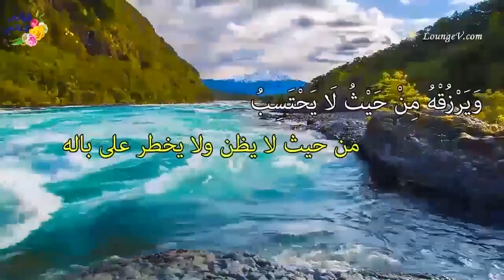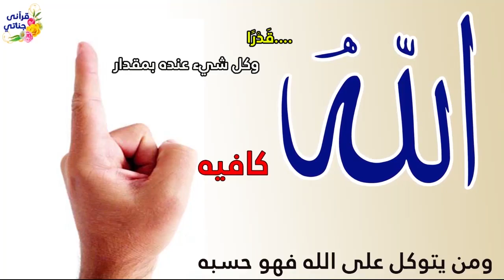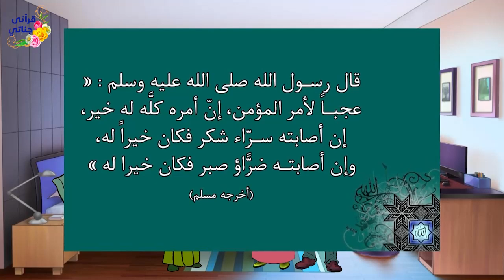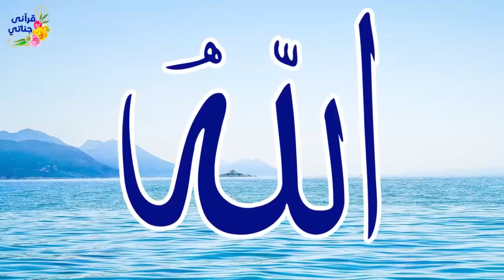من روائع القصص الواقعية